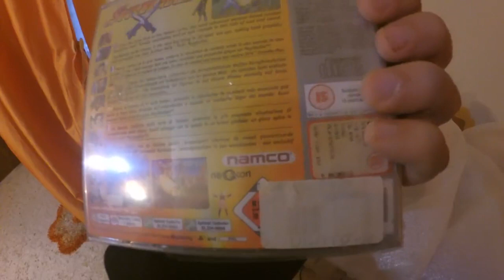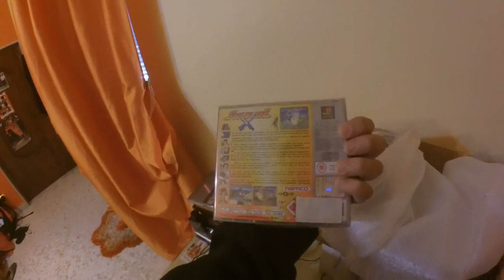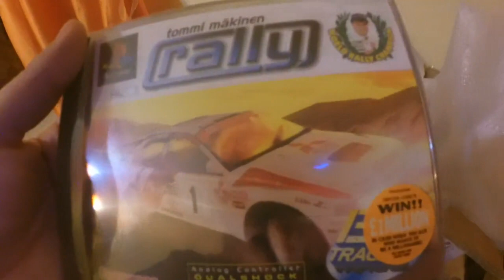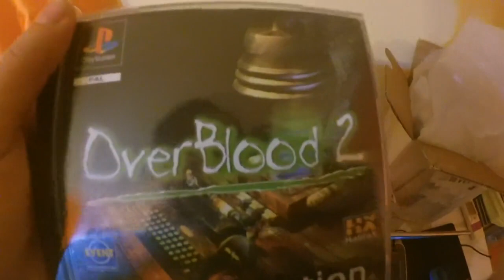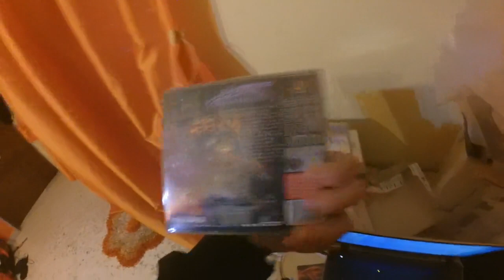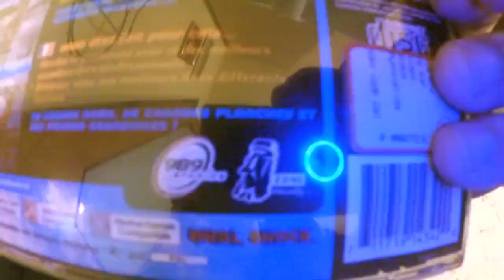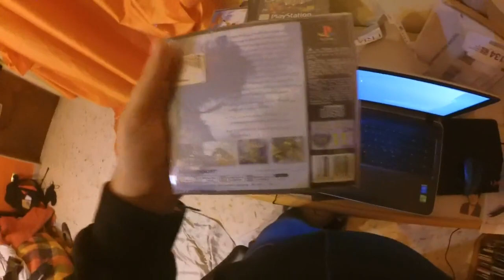Unboxing Giochi da Playstation Generation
Giochi Inutili che non dovevo neanche acquistare ma che volevo